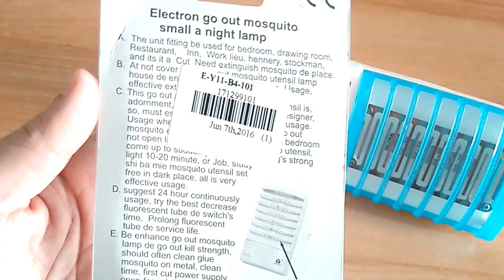Mosquito Killer LED from Gearbest